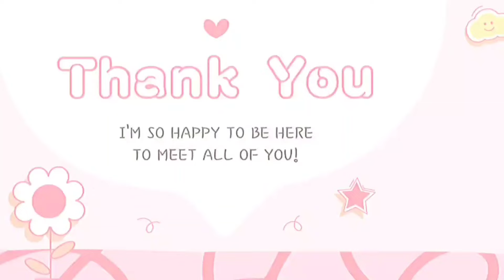REVIEW MAKANAN & MINUMAN YANG ADA DI KOPI NAKO KEBUN JATI BOGOR! | ZAHARA CHANNEL